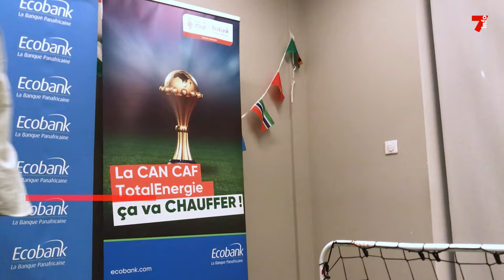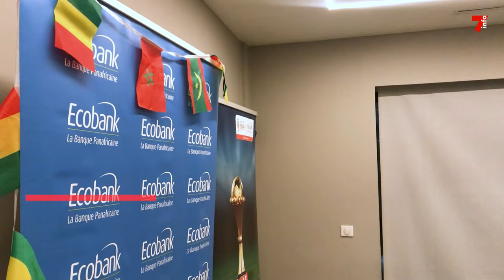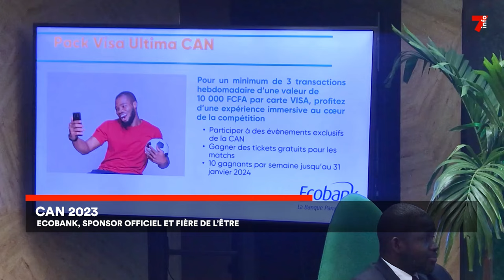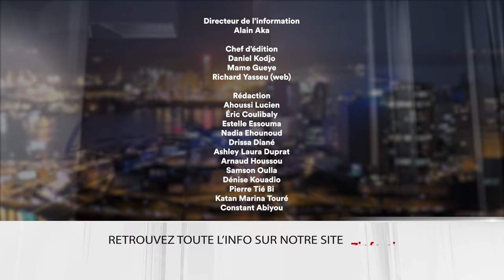Le 7 minutes du 25 décembre 2023 (édition du 12h)